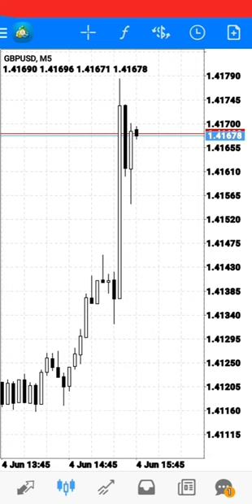How NFP Affect Forex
Hello Teaders in this video we will look at how NFP affect the forex. And also how does nfp work. what's nfp in forex . NFP Stands for Non Farmers payroll
@Jim Simons
@ForexSignals Tv
@Warren Buffett
@Tom Bilyeu
@Benjamin Cowen
@The Rich Dad Channel
@Motivation Madness
@Ryan Scribner
@Franklin Hatchett
@Trade and Travel
@Johnny Harris
@Sheriff Network
@Coin Bureau
@Ghana Forex Market
@Brian Jung
@Whiteboard Crypto
@craig percoco
@Fearless Soul
@David Tepper
@Masaka Kids Africana vlog
@Forex vlog

sandile shezi
in the world
Data Trader
Cooper Academy
Rayner Teo
The moving Average
The Trading Channel
Adam khoo
Trade DNA
Trade Prime
Kwaku Manu TV
Adom Tv
Citi news
Tayo Aina
Real life trading
warrior trading
Second Sermon
Black Sherif
Larry R williams
WODE MAYA
AKAEBENEZER COMEDY
Ashtown Tv
Forex Chasers
lesiba Mothupi
forex and beyond
forex Community
clint fester
Ref wayne
The New Africa Channal
UTV Ghana Online
Farm up
BBC News Africa
George Soros
Ray Dalio​​​​​
Joe lewis
Steve Cohen
Ken Griffin
paultudor jones
Michael platt
relocate​ to Ghana
david shaw
stanley druckenmiller
Best forex broker
Good forex broker
forex brokers
forex broker review
make money from home
forex trading
forex strategy
forex signals
forex traders

Forex Trading
Forex trading
Forex trading for beginners
How to start trading forex
How to start forex trading in 2021
How to trade forex
Millionaire forex trader
Traders who became millionaires
Traders who started with nothing
Traders who make millions
Millionaire traders lifestyle
The Richest Forex Traders 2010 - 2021
forex
forex trading
forex strategy
forex signals
forex traders
Most successful forex traders in the world
the most successful forex traders in the world
successful forex traders
most succesful forex traders in the world
most successful forex traders in teh world
most succesful forex traders in teh worls
profitable forex traders
most successful forex traders in the worls
millionaire forex trader
forex trading
forex
trading
forex signals
forex traders
forex trading
forex money
forex cycle
cycle of doom
making money in forex
swing trading
forex day trader
forex trader
professional forex
pro forex trader
day in the life
financial markets
risk management
managing money
trading money
financial market trading
market trader
market trading
Best forex broker
Good forex broker
forex brokers
forex broker review
ecn broker vs market maker
forex broker bonus
bad forex brokers list
good forex broker
how forex brokers work
how forex brokers cheat traders
oanda review
business
top forex brokers
forex brokers 2021
best forex brokers
best forex brokers 2021
choose a forex broker
earn money
make money
money
traders union
forex reviews
forex broker reviews
Bitcoin
ETF
Polkadot
DOT
USDT
kleveland bishop
Tether
Tether Fine
CFTC
News
Cryptocurrencies
Crypto
Evergrande
Bitcoin Miners
China FUD
Market Analysis
Coin Bureau
how to buy bitcoin for beginners
how to buy cryptocurrency for beginners
passive income
investing
how to invest in stocks
Coinbase
Coinbase Tutorial
How To Make $100 with Coinbase
How To Make Passive Income With Coinbase
How to Crypto App
How To make $100 with crypto
Cryptocurrency
Bitcoin
How To Make money with bitcoin
Beginners Guide Coinbase
Beginners Guide 2021
Full Beginners Guide Crypto
Crypto Guide
How To Coinbase
Coinbase For Beginners
Beginners Tutorial Coinbase
How To use Coinbase
How To Trade with Coinbase
buy bitcoin
buy cryptocurrency
COINBASE
coinbase for beginners
crypto beginners
nft
nft crypto
how to find nft drops
nfts explained
nft meaning

 Good day